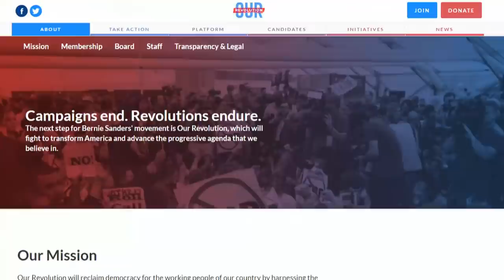Larry Cohen on fixing the Democratic Party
Cohen was part of the team behind Bernie Sanders's presidential campaign. Now he's working to revitalize the Democratic Party and lead the fight against Donald Trump.